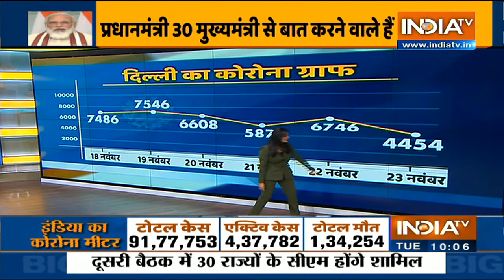कोरोना से सबसे ज्यादा प्रभावित राज्यों के CMs संग Modi की बैठक आज, लॉकडाउन, वैक्सीन पर चर्चा संभव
देश में कोविड-19 के बढ़ते कहर के बीच प्रधानमंत्री नरेंद्र मोदी (PM Modi) एक बार फिर मुख्यमंत्रियों संग आज बैठक करेंगे. बैठक वीडियो कॉन्फ्रेंसिंग के माध्यम से होगी. बताया जा रहा है कि डिजिटल माध्यम से होने वाली ये बैठक दो चरणों में होगी. पहले चरण में सुबह 10 बजे उन 8 राज्यों के मुख्यमंत्री शामिल होंगे, जहां कोरोना का कहर सबसे ज्यादा है. इसके बाद दोपहर 12 बजे से बाकी बचे राज्यों के मुख्यमंत्री प्रधानमंत्री के साथ होने वाली इस अहम बैठक में शामिल होंगे. दोपहर वाली बैठक में टीका वितरण की रणनीति पर चर्चा होगी. बता दें कि प्रधानमंत्री मोदी कोरोना की स्थिति की समीक्षा के लिए अब तक कई बार राज्यों के साथ बैठकें कर चुके हैं.